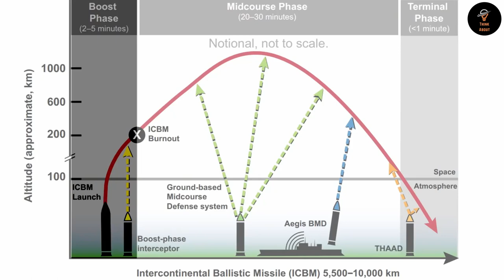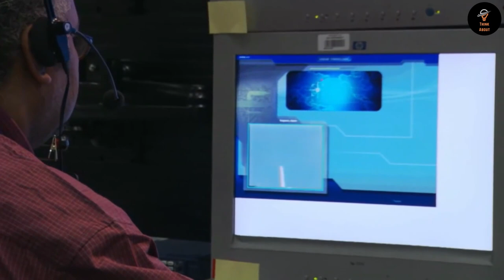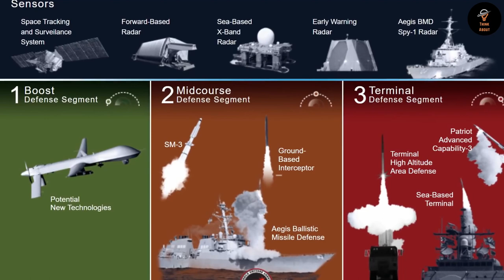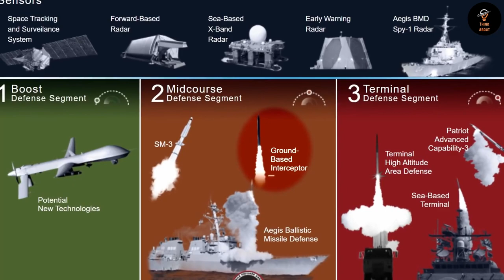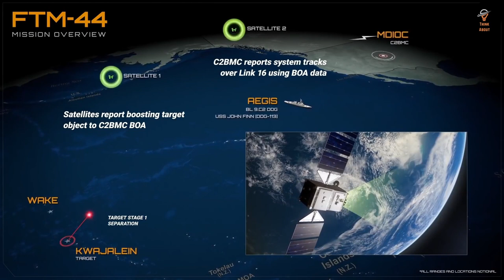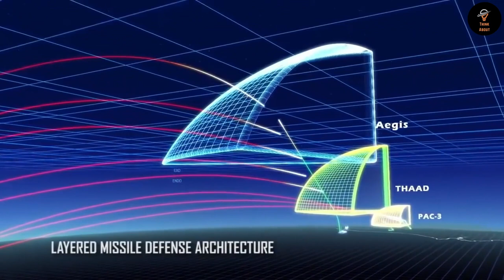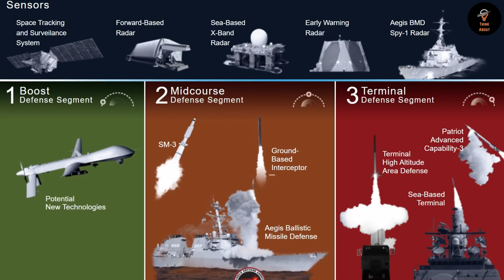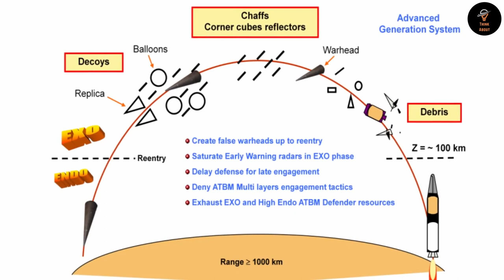How Many Nuclear Missiles Is It Possible For America To Intercept?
Nuclear-armed intercontinental ballistic missiles (ICBMs) can be intercepted throughout the boost phase, midcourse phase, and terminal phase of flight. But intercepting them is more difficult than you may think.

Footage:
Ivan Stepanov
Videoblocks
Russian Ministry of Defense